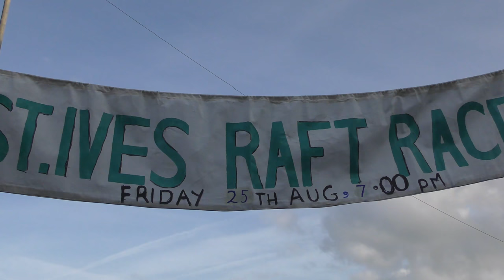A BARELY SEAWORTHY SLICE OF St IVES - RAFT RACE 2017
A large crowd flours the waters as 7 rafts do battle in this highly prestigious competition, organised as usual by the St Ives Pilot Gig Club.

Over 500 St IVES videos and here in more manageable chunks